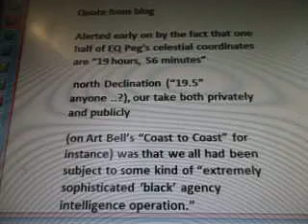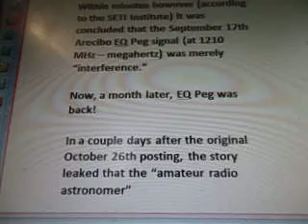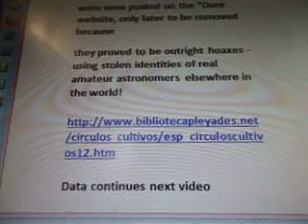Line 26a4 Aliens EQ Pegasi Star 1998 Project Phoenix Arecibo Telescope WOW SETI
line26a4 of 100 videos there are more videos after this one #170 wont upload., #206 wont upload
 i'll post all then update the #.
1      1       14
1/1/14=0.0714

Google
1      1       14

Google
  0.0714

Art bells, coast to coast, black agency intelligence operation, amateur radio astronomer, SETI radio signal, star, EQ Pegasi, BBC, Project Phoenix, SETI Institute research team, Arecibo telescope,
Paul Dore, British aerospace company, keyword research line 26 wow seti data
To be filmed 20 apr 2014

EQ Peg

Quote from blog

Alerted early on by the fact that one half of EQ Peg's celestial coordinates are "19 hours, 56 minutes"

 north Declination ("19.5" anyone ..?), our take both privately and publicly

(on Art Bell's "Coast to Coast" for instance) was that we all had been subject to some kind of "extremely sophisticated 'black' agency intelligence operation."
Additional "amateur" confirmations were soon posted on the "Dore website, only later to be removed because

they proved to be outright hoaxes - using stolen identities of real amateur astronomers elsewhere in the world!

Data continues next video